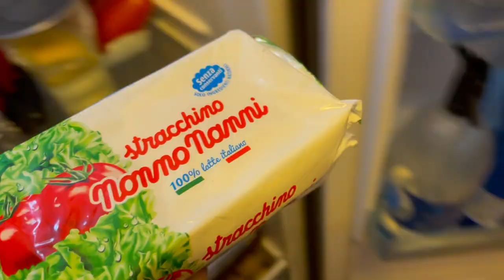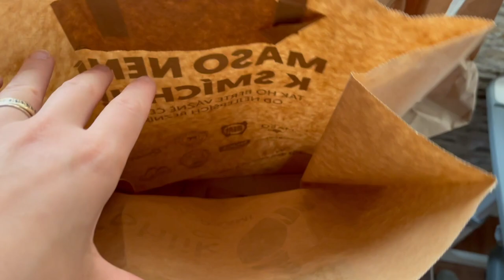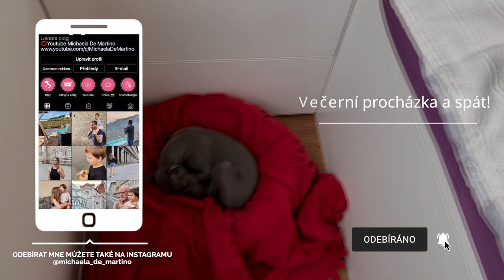🇮🇹 VLOG cesta domů, JEDEME SI PRO PEJSKA - vlog z cesty Itálie, máme italského chrtíka, dog haul 🐶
Jedeme domů a hned pro pejska - štěně! 🖤
Je to neuvěřitelné, 5 týdnů je pryč a my jsme zase na cestě domů.
Hned druhý den po příjezdu jsme si jeli pro mého vytouženého pejska, italského chrtíka.
Ukážu vám tedy cestu domů, co jsme koupili pro pejska - dog haul - a také jeho první chvilky u nás doma.

Přepravka na pejska, máme antracitovou, ta bohužel není v Mallu momentálně v nabídce: